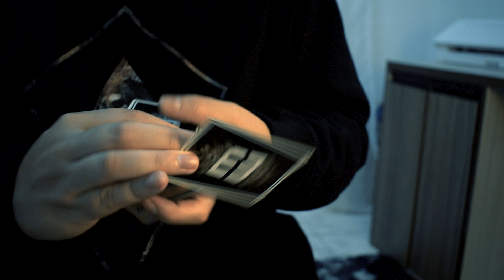Cardistry Tutorial - Xiz Cut